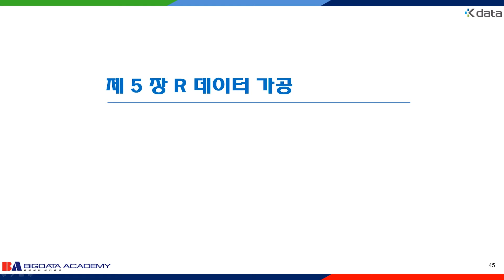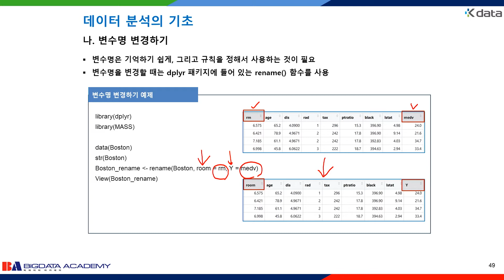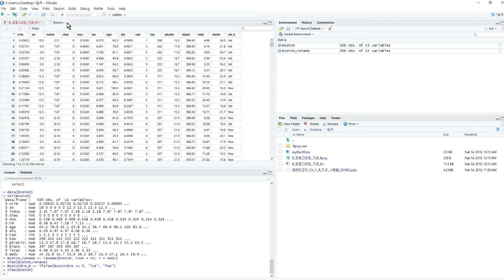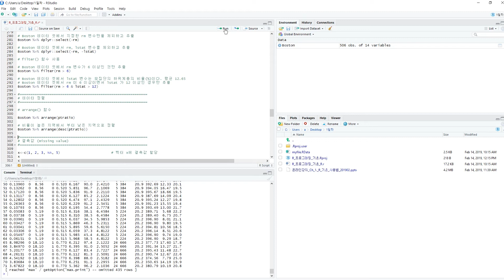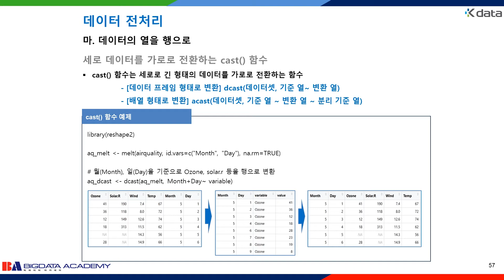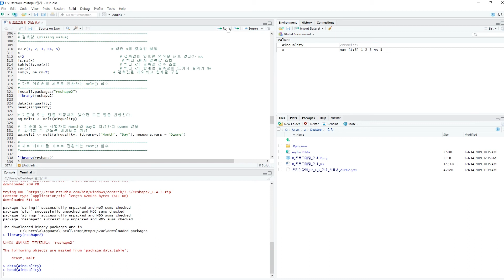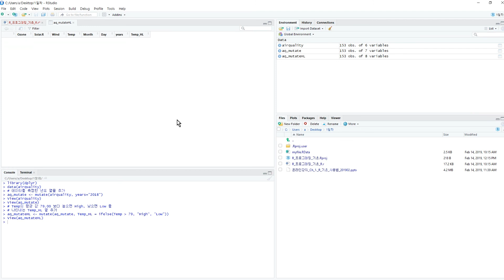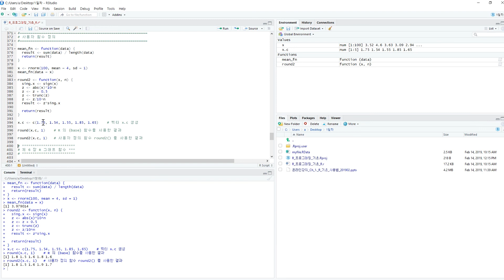5강 R 기초 사용법 - R 데이터 가공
본 강좌는 빅데이터 분석 전문가 과정의 사전 온라인 교육으로 R 기초 사용법, 데이터 분석의 기초, 회귀 분석 등 빅데이터 분석을 위한 기초 지식에 대해 학습합니다

사전 온라인 교육과정의 구성은 아래와 같습니다.
1강 R 기초 사용법 - R 소개                                    6분
2강 R 기초 사용법 - R 설치                                  17분
3강 R 기초 사용법 - R 데이터 구조                            53분
4강 R 기초 사용법 - R 데이터 수집                           14분
5강 R 기초 사용법 - R 데이터 가공                           56분
6강 R 기초 사용법 - R 그래프 함수                           22분
7강 데이터 분석의 기초 - 데이터 분석 개요             58분
8강 데이터 분석의 기초 - 확률과 확률분포              40분
9강 데이터 분석의 기초 - 통계적 추론                   26분
10강 데이터 분석의 기초 - 분포에 관한 추론      37분
11강 데이터 분석의 기초 - 데이터의 탐색           14분
12강 회귀 분석 - 상관분석                                    21분
13강 회귀 분석 - 회귀분석 개요                             7분
14강 회귀 분석 - 회귀분석                                    38분
15강 회귀 분석 - 잔차분석                                    17분
16강 회귀 분석 - 이상점과 영향점                    20분
17강 회귀 분석 - 다중공선성                            17분
18강 회귀 분석 - 변수 선택과 모형 선택             32분

해당 강좌는 5강 R 기초 사용법 - R 데이터 가공 과정입니다.